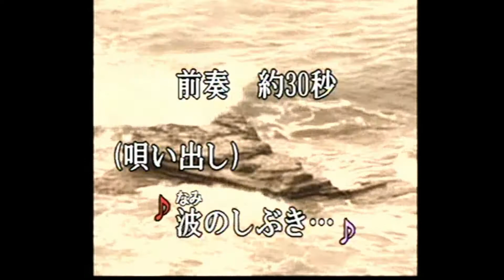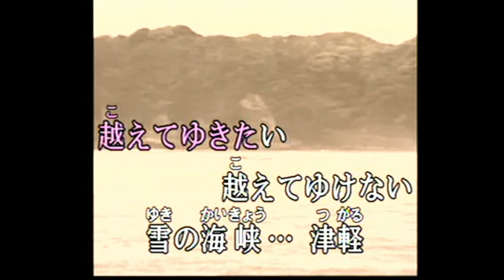雪の海峡 津軽 (cover)